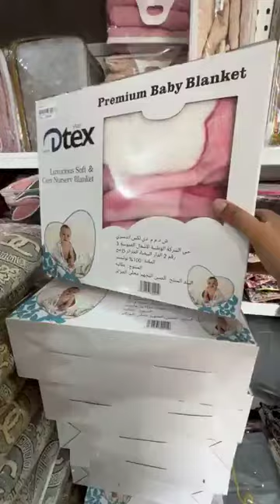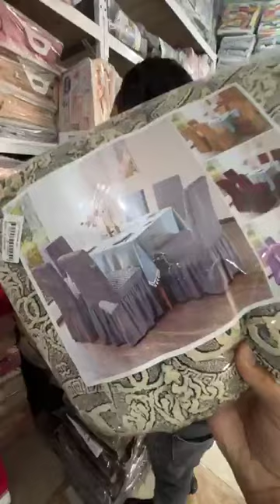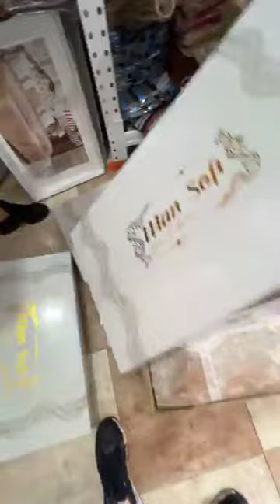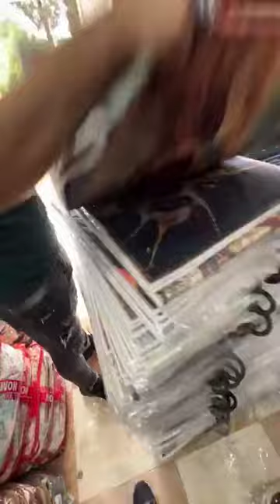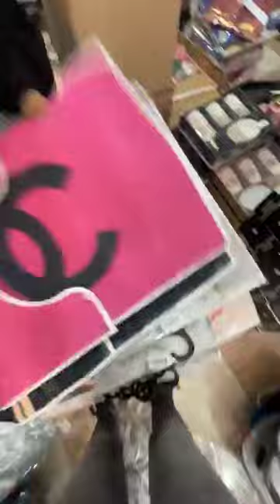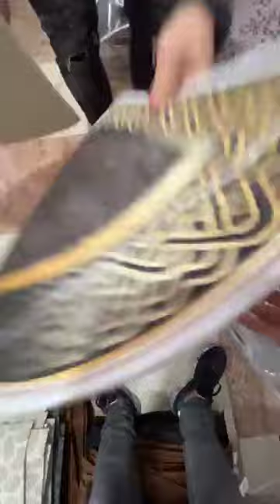لافار فيديو ممتع لايمل مع زوغبي في سطيف وعين ارنات